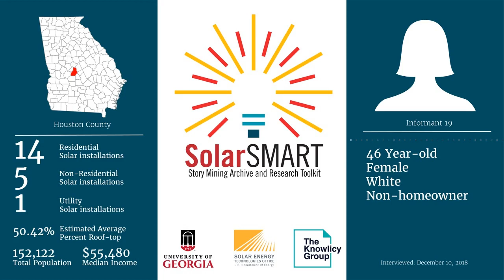SolarSMART Interview - SEA-HOUSTON-INF19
SolarSMART Interview conducted on 12/10/2018 by a UGA Cooperative Extension Service Agent with a 46 year old white female, non-homeowner from Houston County, Georgia.